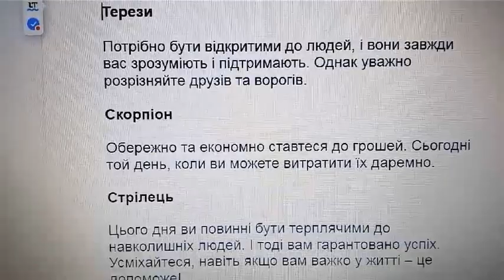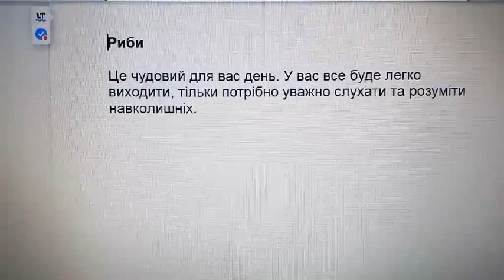Гороскоп на 18 червня 2022 року для всіх знаків зодіаку. Що вам приготували планети?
Овен

Ви не любите ризикувати, особливо у фінансовій сфері. Однак у цей день ви можете собі дозволити ризик та нерозсудливість. Щоб покращити ваше життя, будьте сміливим. Однак не забувайте, що ви не повинні кривдити фізично людей, а тим більше словами.

Телець

У вас багато енергії цього дня. Навколишні люди будуть задоволені спілкуючись з вами, тому що ви допомагаєте навколишнім.

Близнюки

Сьогодні ви впевнені в собі та у вас є мотивація, щоб досягати поставленої собі мети. Ви приймаєте рішення не тільки для себе, а й на благо для людей.

Рак

Вам потрібно вчитися в інших людей, як жити. Ви ж хочете цікаве та забезпечене життя? Тоді дивіться, що для цього роблять люди, які досягли багато чого.

Лев

Ви не любите вагатися і приймаєте рішення блискавично. Однак сьогодні потрібно все зважити, перш ніж прийняти рішення, навіть зі звичайного питання.

Діва

Вам потрібно в цей день надати допомогу навколишнім людям, не обов'язково матеріально, можна надати моральну підтримку. Люди оцінять це і потім допоможуть вам.

Терези

Потрібно бути відкритими до людей, і вони завжди вас зрозуміють і підтримають. Однак уважно розрізняйте друзів та ворогів.

Скорпіон

Обережно та економно ставтеся до грошей. Сьогодні той день, коли ви можете витратити їх даремно.

Стрілець

Цього дня ви повинні бути терплячими до навколишніх людей. І тоді вам гарантовано успіх. Усміхайтеся, навіть якщо вам важко у житті – це допоможе!

Козоріг

Не тільки плануйте, але й виконуйте заплановане, інакше ви нічого не досягнете у житті.

Водолій

У цей день можливо здійсниться ваша мрія або ви отримаєте фінансову вигоду. Не пропустіть шансу, який вам посилає Всесвіт, а найголовніше треба побачити його.

Риби

Це чудовий для вас день. У вас все буде легко виходити, тільки потрібно уважно слухати та розуміти навколишніх.

Якщо ви не обмежені у фінансах, переконливе прохання зробити мінімальну пожертву (по можливості).
Це повернеться вам сторицею.
Наш ЮТУБ канал лише розвивається і ваша допомога буде йому дуже потрібна.
карта ПриватБанку 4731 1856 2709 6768
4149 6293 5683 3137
Дякую вам.
Удачі вам, відмінного настрою та міцного здоров'я!